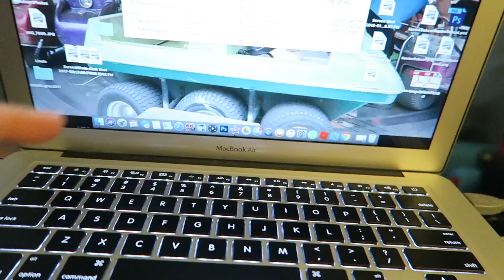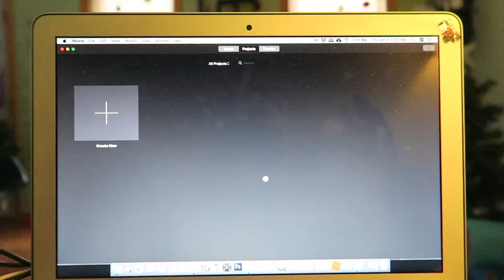First Blizzard of the New Year! 1.4.2018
We experience the bombocyclone the whole eastern seaboard has encountered. We have really high winds and a lot of snow drifts!

Filmed 1.4.2018 Vlog #778